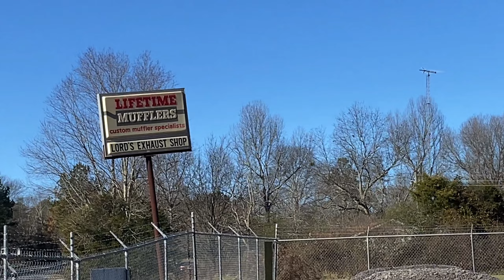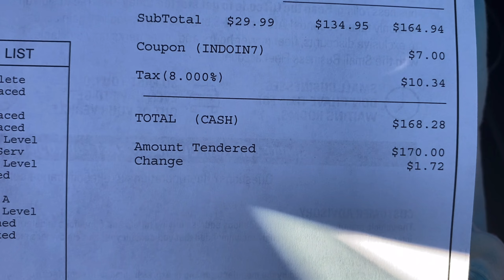AWD charger hemi straight piped 😤😭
2015 dodge charger 5.7 kid X pipes straight pipes at the end fresh off the lot